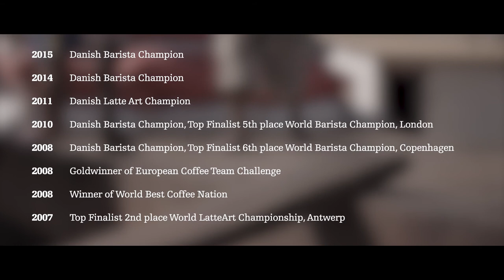The film about Great Coffee, part 2.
The beauty and complexity of coffee. The recent years the I have experience more often that costumers asking about light roast, city roast , dark roast. But what about the coffee? Does the terroir and the processing methods - as in wine reveals the attributes of the coffee, and should we not let this speak for itself. Well each year new methods are adapted to enhance the flavors of the coffee - and each of the coffees stands out without any exceptions.